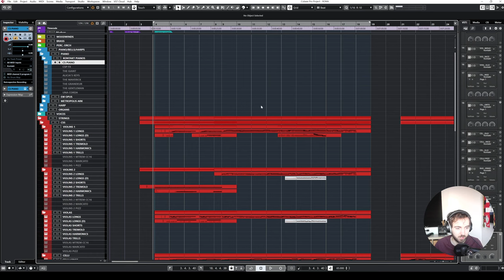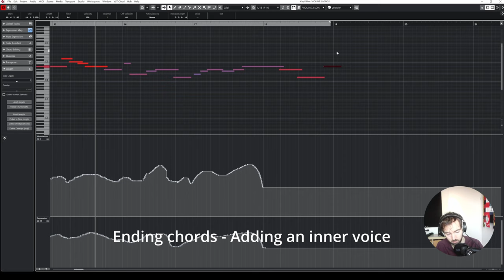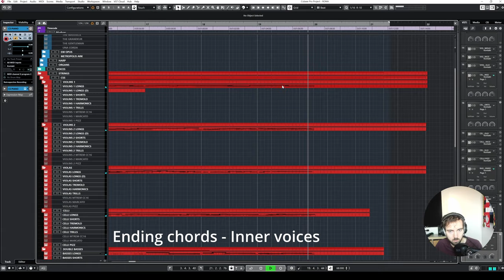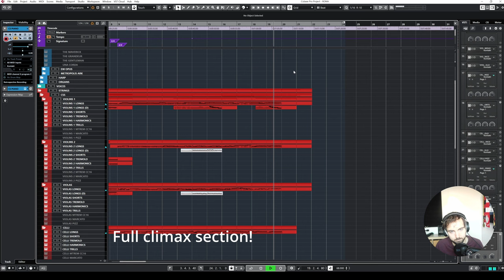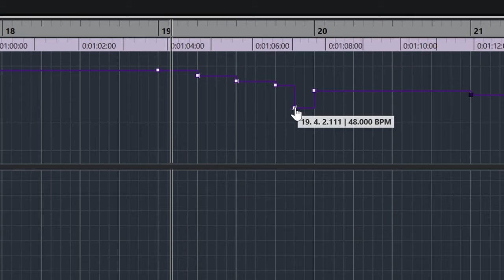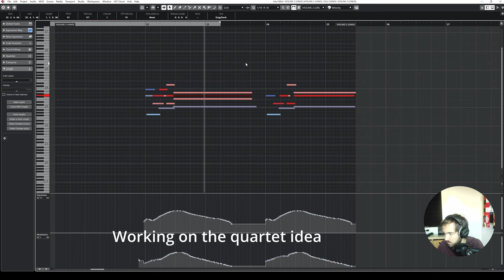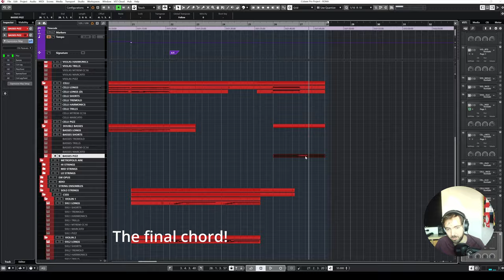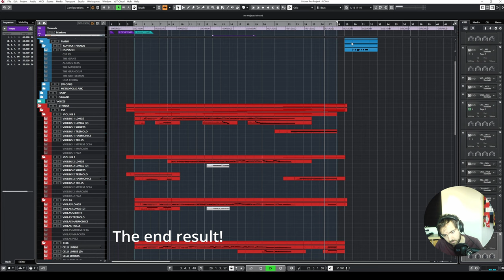Finishing the mockup! | Let's Compose S2E3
Here's episode 3 of the second season of "Let's Compose!". This is a very special edition since I will be recording the final result with a string section in Rome! Join me over the coming weeks as I write the piece, orchestrate it, and record it with a 25-piece string section!

00:00 - Introduction
00:10 - Getting into it!
00:28 - A destination for the ending chords
01:11 - Ending Chords - Cellos
01:38 - Ending Chords - Making the melody work
02:13 - Ending Chords - Adding an inner voice
02:23 - Ending Chords - Violin 1
02:34 - Ending Chords - Fitting in the inner voice
02:54 - Ending Chords - Double Basses
03:12 - Super quick Cubase trick
03:22 - Ending Chords - Double Basses cont.
03:46 - Ending Chords - Inner voices
05:31 - Ending Chords - Finishing the melody
05:46 - Ending Chords - Editing Violin 2
05:59 - Ending Chords - Adding divisi in Violin 1
06:12 - Dissonants
06:21 - Dropping basses 8vb
06:23 - Ending Chords - Editing Inner voices
06:50 - Full Climax section
07:15 - Starting the next section on a high note
07:31 - String Quartet?
07:42 - Adding basses in the next section
07:52 - Slowing down
07:57 - Violin 1 too loud
08:06 - Parallel fifths in the Cello
08:13 - Slowing down some more
08:21 - Bringing the melody back
08:26 - Cellos divisi
09:02 - Adding Violas
09:13 - Slowing down waayy more
09:32 - Fixing some volume issues
09:44 - More tempo fidgeting
10:05 - Adjusting time signatures for space
10:29 - Working on the quartet idea
11:40 - Trying a harmonic gliss effect
12:02 - Changing the transition
12:46 - Adding a harmonic on top
13:07 - The final chord!
13:36 - Final tweaks to the transition
14:42 - Some thoughts on CC data
14:51 - The end result!
16:32 - Outro